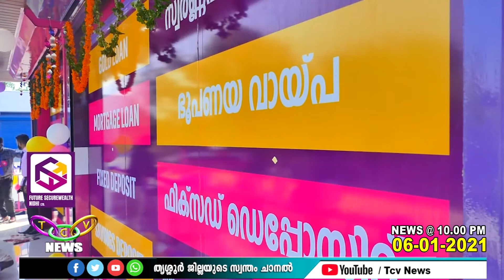FUTURE SECURE WEALTH NIDHI Ltd Inauguration | TCV Business News